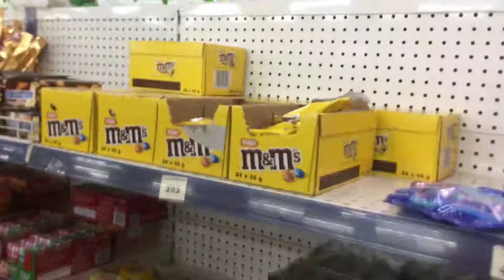My first GRWM-travel vlog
Hey guys🥰

It's been a while since i last posted a video and it's because i had exams but then guess who's done now💃🏼💃🏼
I'm back at it again with another video for the channel...a GRWM/travel vlog video and i hope you guys enjoy it❤️

*turn on your ding button🔔
*give this video a 👍🏽
*drop a positive comment in the comment section down below👇🏽
Socials

Musician : dropgun
Thanks a lot for watching today's video guys💕
See y'all in the next one✌🏽
Love you❤️